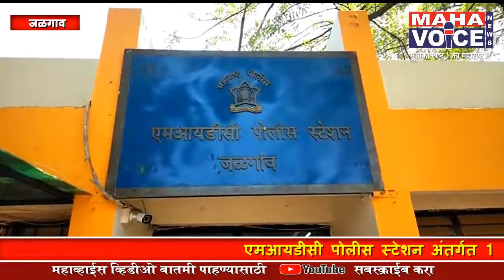डॉ.बाबासाहेब आंबेडकर जयंती आदर्श पद्धतीने साजरी करावी...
डॉक्टर बाबासाहेब आंबेडकर जयंती आदर्श पद्धतीने साजरी करण्या संदर्भात एमआयडीसी पोलीस स्टेशन अंतर्गत कार्यकर्त्यांची बैठक एमआयडीसी पोलीस स्टेशन अंतर्गत 128 डॉक्टर बाबासाहेब आंबेडकर जयंती उत्सव आदर्श पद्धतीने साजरा करण्या संदर्भात पोलीस निरीक्षक रणजित शिरसाट यांनी कार्यकर्त्यांना मार्गदर्शन केले, यावेळी आंबेडकर जयंती आदर्श पद्धतीने कशी साजरी करता येईल या संदर्भात पोलिस स्टेशन अंतर्गत येणाऱ्या परिसरातील कार्यकर्त्यांन आवश्यक या सूचना देण्यात आल्या जयंती मध्ये हे कर्णकर्कश डीजे ऐवजी पारंपारिक वाद्य वाजून जयंती साजरी करावी यासंदर्भात पोलीस निरीक्षक रंजीत दादा शिरसाठ यांनी मार्गदर्शन केले. बाबासाहेबांचा जयंतीचा जल्लोष करताना डीजे वाजून डिजेमुळे होणाऱ्या परिणामांमुळे दुसऱ्या व्यक्तीस व पर्यावरणास बाधा पोहोचेल असे नव्हता सर्व मंडळांनी कायद्याचा दंडुका आहे म्हणून डीजे लावू नये असे मनात न घेता आपल्या मानसिकतेत बदल घडवून स्वतः  या बद्दल जागरुकता निर्माण करून डीजे बंदी घालावी .आपल्या स्वतःच्या मानसिकतेत बदल घडवून आणावा हीच बाबासाहेबांना व बाबासाहेबांच्या कायद्यास पालन करणारी जमात म्हणून या जयंती पासून सुरवात करावी असे एमाडिसी पोलीस स्टेशन पोलीस निरीक्षक साहेब यांनी कार्यकर्त्यांना उद्देशून सांगितले . त्याचप्रमाणे यावेळेस जयंती  शांततेत साजरी व्हावी ज्या परिसरात रस्त्यांमध्ये खड्डे असतील , पथदिवे नसतील त्या संदर्भात महापालिकेशी पत्रव्यवहार करून त्यासंदर्भात सूचना देण्यात येतील , तसेच काही ठिकाणी अवैधरित्या दारू विक्री सर्रासपणे रस्त्यावर चालू असते त्या ठिकाणी सुद्धा बंदोबस्त करून त्या वरती नियंत्रण आणण्यासाठी बंदोबस्त नियोजित केला जाईल याबाबतही योग्य त्या सूचना कर्मचाऱ्यांना देण्यात आल्या . यावेळी पोलीस उपनिरीक्षक रमेश  वावरे ,  गोपनीयचे  तुकाराम निंबाळकर , विश्वास बोरसे, ललित गवळे, सामाजिक कार्यकर्ते दीपक सपकाळे, आनंदा तायडे,  मिलींद सोनवणे, संदिप शिरसाठ,मंगल वाघ यांच्यासह एमआयडीसी परिसरातील भीमसैनिक व सामाजिक कार्यकर्ते उपस्थित होते,